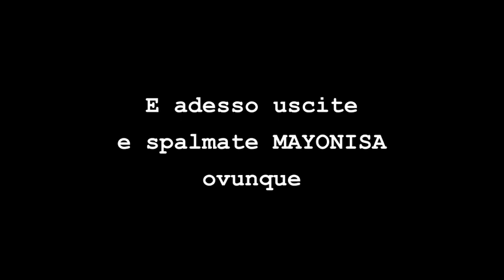MAYONISA: il culto della Maionese (written & directed by Strettin Quaranteno)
Ma a voi ve gusta la Mayonisa?
Avete mai fatto la maionese in casa?

Noi rispondiamo sì a entrambe le domande, e intendiamo gridarlo al mondo con questo video.
Questo è un breve docufilm girato e ideato dal grande regista Strettin Quaranteno che dà un veritiero e sincero assaggio del fiorente Culto della Mayonisa.
Siete unti?
Siete untori?
Ci piacete lo stesso!